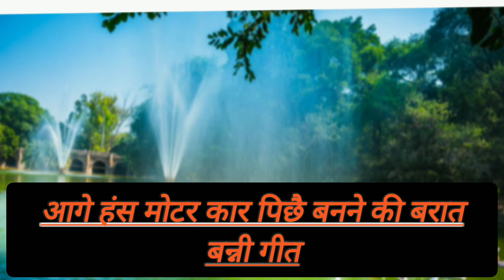बन्नी गीत//Rajasthani banni geet 👌💯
shaadi Vivah mein gae jaane wali banni Banna geet#balaji